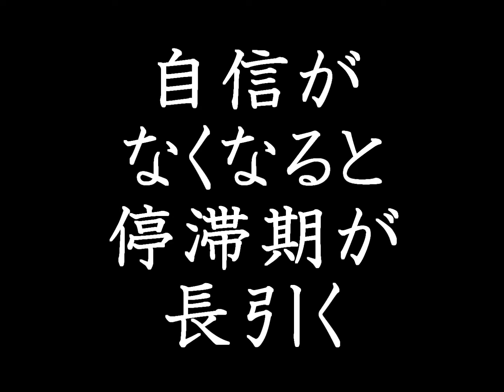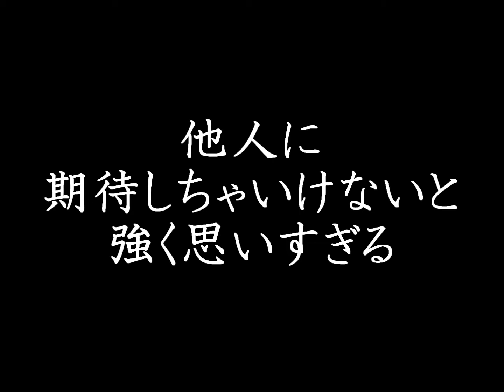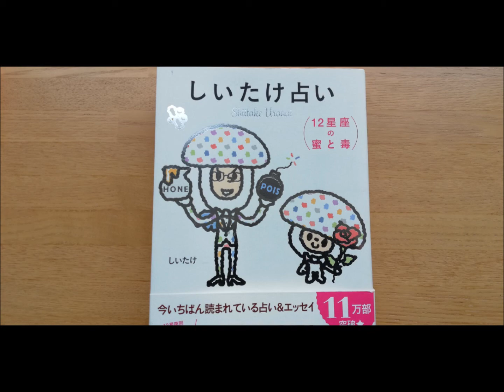【しいたけ占い】牡羊座の悩み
今回は久々しいたけ占いです。
しいたけ占い蜜と毒から、一部抜粋して
「牡羊座」の悩みなど読んでます。